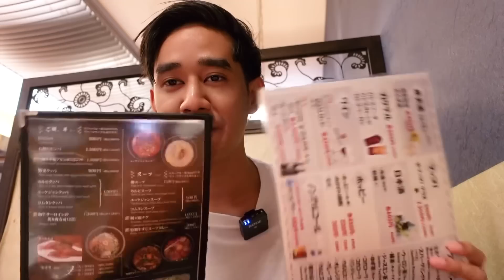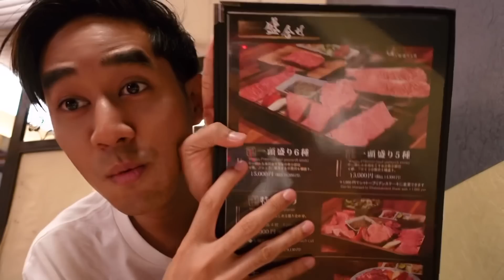WAGYU PALING MAHAL DI JEPUN 😂 AQIL DATANG JEPUN LAGI HEHE ❤️